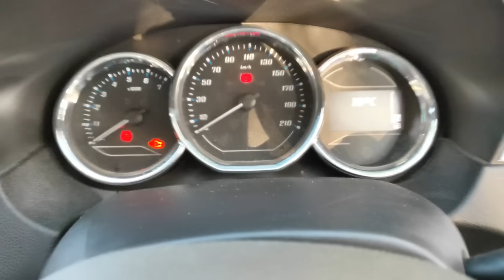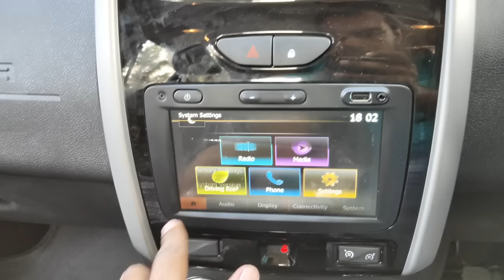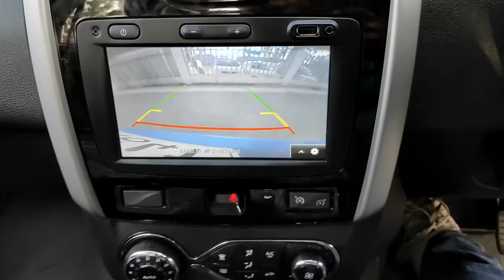Renault Duster Facelift 2019 | Car Review- Hindi | Ujjwal Saxena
Important Accessories for you Car :
1. HSRP Number Plate Frame
2. Car Perfume
3. Mobile Charger : Boat
4. Vacuum Cleaner : Flipkart
5. Microfiber Cloth
6. Safety Hammer + Seat Belt Cutter
7. Car Duster
8. Tyre Inflator
9. Door Edge Guard
10. Dash Cam
11. Cushion

Gears I use :
1. Camera
2. GoPro
3. Mic
4. Lens
5. Gorillapod
6. Camera Bag
7. Earphones